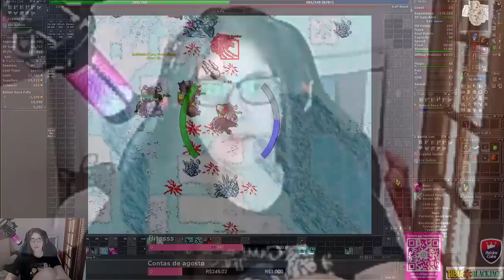ED LVL 1930 DEAD | TOMOU HS DE FORA DA TELA 😱 | NATTANK SOLOU BUGADO 😎 | 1 DE VIDA 😅